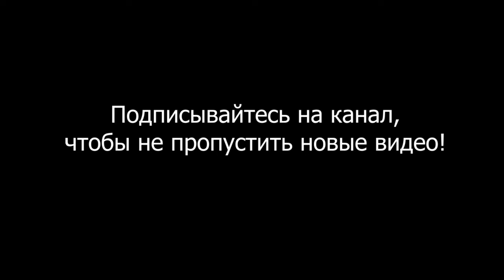Как снизить важность всех людей